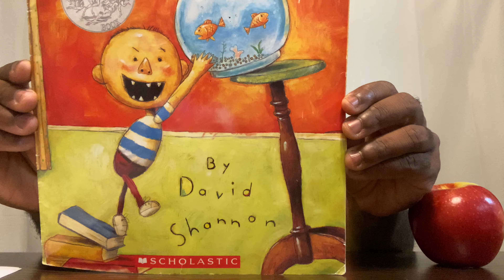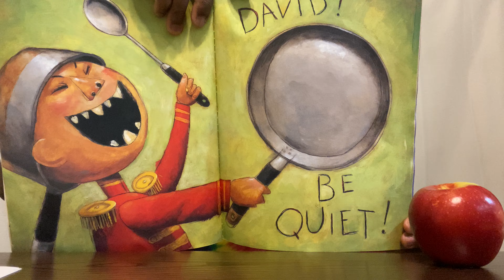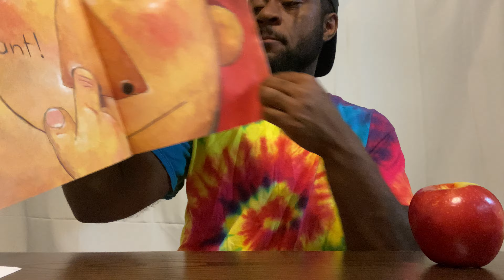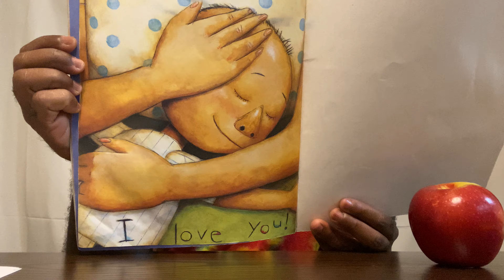No, David: Children read aloud.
No, David written by David Shannon